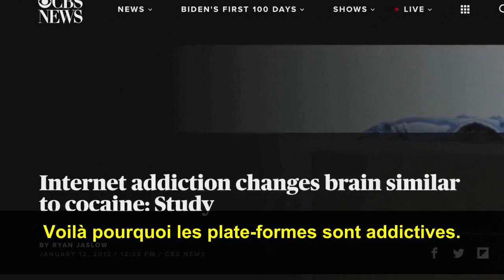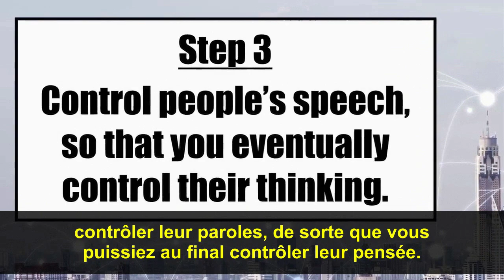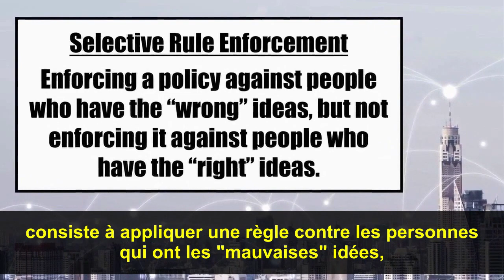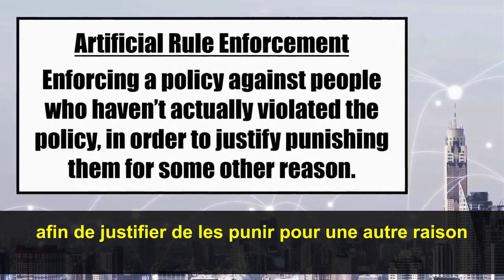Voilà comment Big Tech est devenu Big Brother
David Wood explique comment Big Tech est devenu Big Brother.